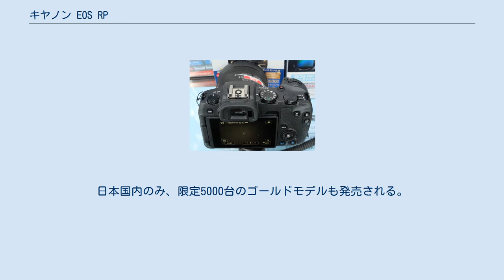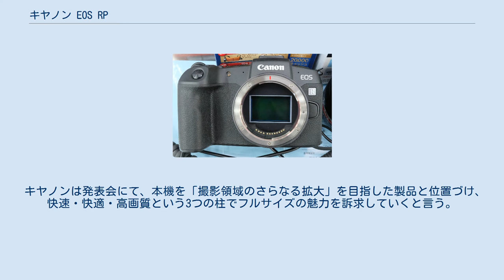キヤノン EOS RP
キヤノン EOS RPは、キヤノンが2019年2月14日に発表し、3月14日に発売したEOS Rシステムを採用したミラーレス一眼カメラである。
 2018年10月に発売した本格派の「EOS R」に続き、RFマウントと35mmフルサイズの画像センサーを搭載した普及機という位置づけであるが、キヤノンの担当者は「兄弟機ではなく、どちらも『キヤノンの本気』である」と発言している。
日本国内のみ、限定5000台のゴールドモデルも発売される。
製品名のPは、キヤノンが1959年に発売したレンジファインダーカメラP型（ポピュレール）に由来する。
 キャッチコピーは『いい写真の予感』。
 キヤノンは発表会にて、本機を「撮影領域のさらなる拡大」を目指した製品と位置づけ、快速・快適・高画質という3つの柱でフルサイズの魅力を訴求していくと言う。
小型・軽量化のために、内部フレームにマグネシウム合金を採用し、堅牢性と放熱性を確保している。
 EOS RPについて、リコーイメージングの担当者は「衝撃的に軽く、内部部品選びに相当苦労したのではないか」と、またニコンの担当者は「ニコンではできない挑戦があり、持った瞬間にキヤノンのカメラだと分かる」と評した。